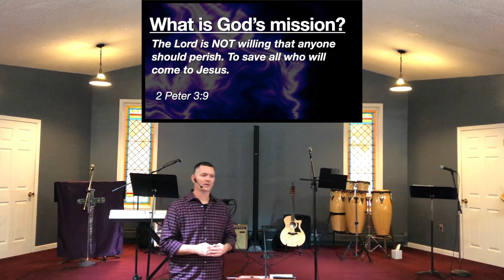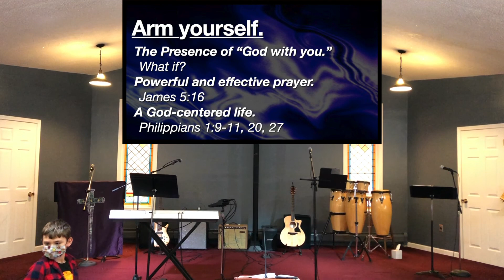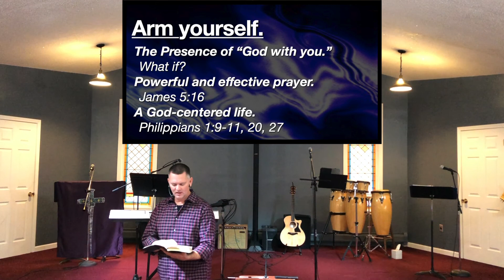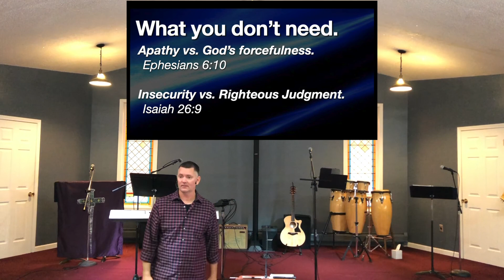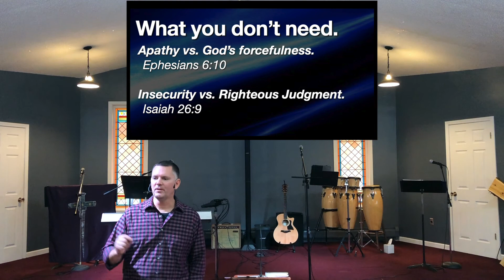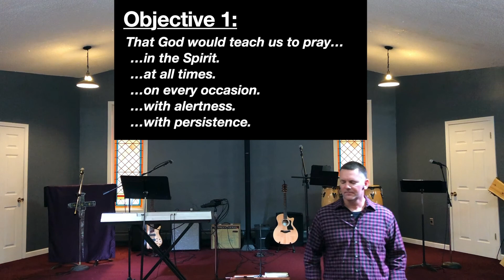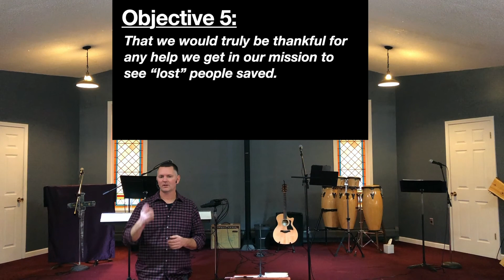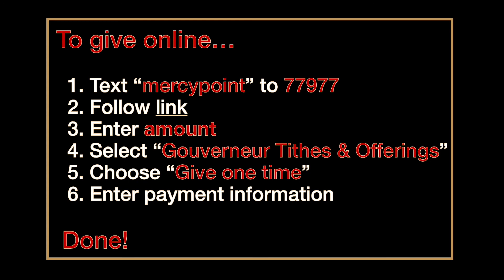Sunday Morning Worship 13December2020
We hope you enjoy our Sunday morning worship service recorded and posted from this past weekend, better yet… why not come in person at 10:30am next Sunday?

Songs - Raise a Hallelujah, Who You Say I Am, Psalm 46

Message: Praying for “lost” people: Power and Effect … Pastor David Tanner